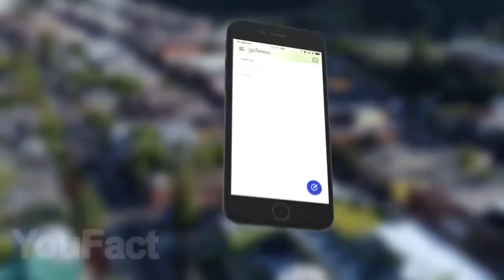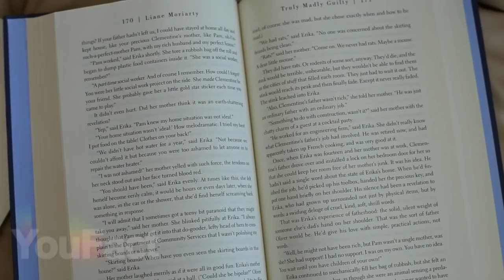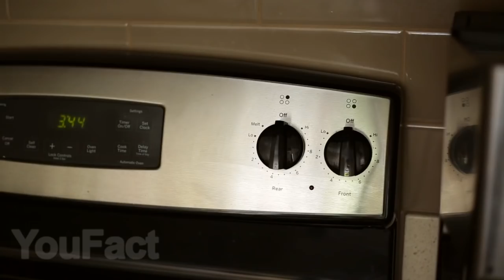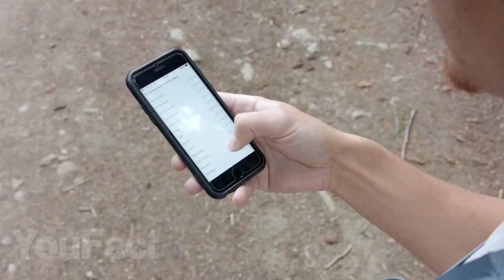10 COOLE Gadgets, die den Kauf wert sind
0:32 GoTenna
1:04 Fenster-Reinigungsroboter
1:41 Super belastbares USB Kabel
2:02 Schwangerschaftskissen
2:24 Schaumstoffrolle
2:50 Regenbogen-Maker
3:06 Ice Cube Maker
3:28 ThinOptics Lesebrille
3:50 Handglocke für Läufer
4:15 Handschuh mit eingebauter Lampe

Heute zeigen wir Dir 10 interessante und nützliche Gadgets, die Dir definitiv in deinem täglichen Leben weiterhelfen werden - zuhause, auf der Arbeit oder auch auf Reisen.

Die Regeln und Bedingungen des Gewinnspiels:
1. Gib einen Like und schreibe einen beliebigen, aber passenden Kommentar
3. Wir sammeln insgesamt 500 Likes in diesem Video (bis zum 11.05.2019)
4. Die Ergebnisse des Wettbewerbes findest du in dieser Gruppe